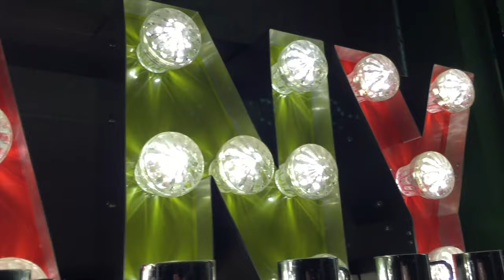Beany Green Broadgate Christmas 2015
This video is about Beany Green Broadgate cofee shop,  Christmas 2015